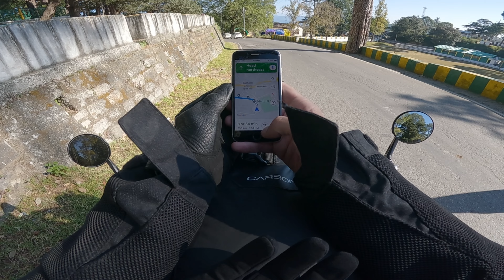Ranikhet to auli on gt 650.day 2/october is the best time to visit auli,2 hours from shri badrinath.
Beautiful mountains, I have ever seen in my life,cheapest and bestest place to visit for snow skating and chair car ride

my gadgets

Sony helmet mic

insta 360 selfie stick

go pro extra battery

insta 360 mic adapter
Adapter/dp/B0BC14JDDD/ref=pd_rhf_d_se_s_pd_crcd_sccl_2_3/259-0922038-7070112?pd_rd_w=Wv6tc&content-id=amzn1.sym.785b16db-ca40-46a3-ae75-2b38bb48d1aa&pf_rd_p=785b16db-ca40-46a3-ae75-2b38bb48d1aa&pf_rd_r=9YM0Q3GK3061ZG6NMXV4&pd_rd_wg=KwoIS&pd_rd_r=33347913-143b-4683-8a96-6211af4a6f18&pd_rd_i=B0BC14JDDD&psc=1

helmet mount

gadget backpack